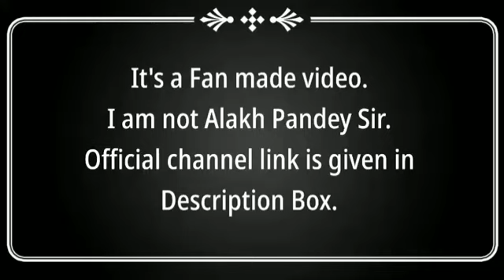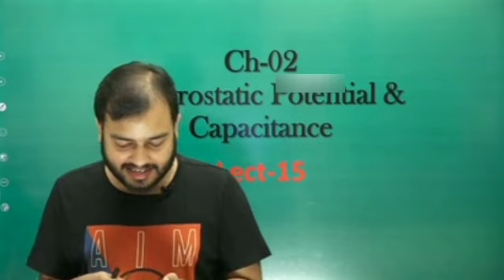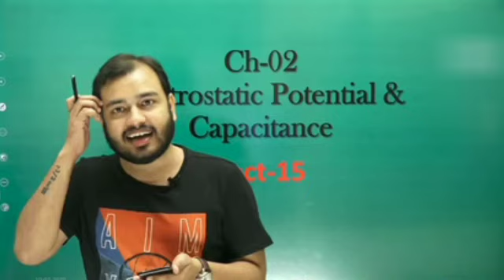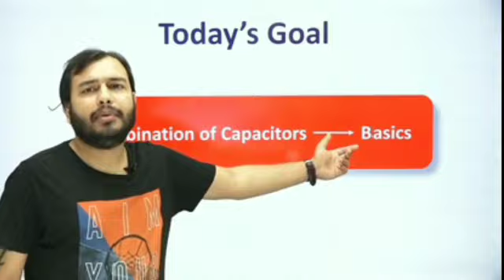I love you babita in Lakshya Batch | Funny Physicswallah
Credits- Physicswallah Alakh Pandey Sir 🙏🏻🙏🏻

Lakshya Batch scenes 💫